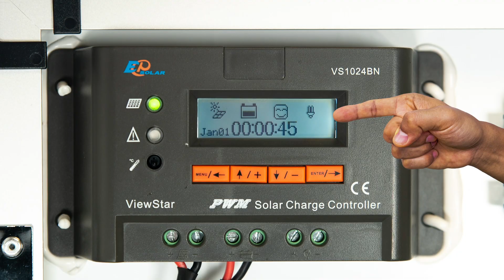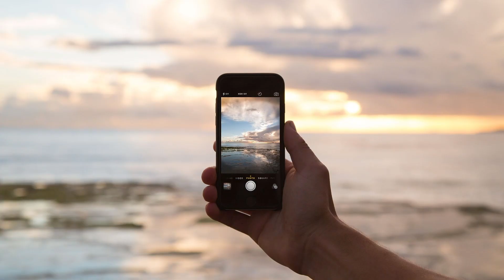100W 12V Folding Solar Panel for Caravan or Motorhome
A complete 100W 12 Volt portable solar panel kit for motorhomes, caravans and camping. The panel comes with a built in charge regulator/solar controller with a clear digital display so no struggling trying decipher cryptic LED displays. Also included is a 5 metre cable with battery clips and a sturdy protective carry/storage case.

Everything you need (sunshine not included) to be charging your batteries in seconds.